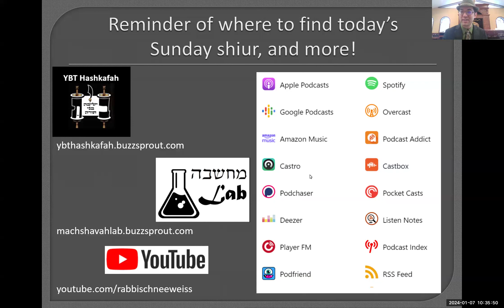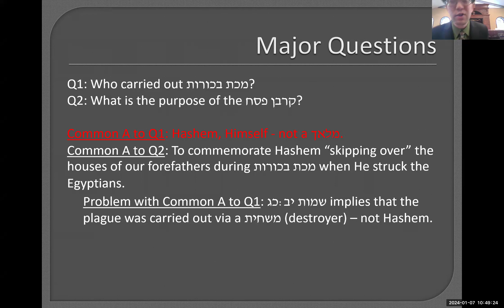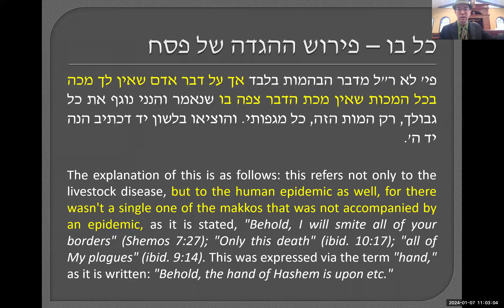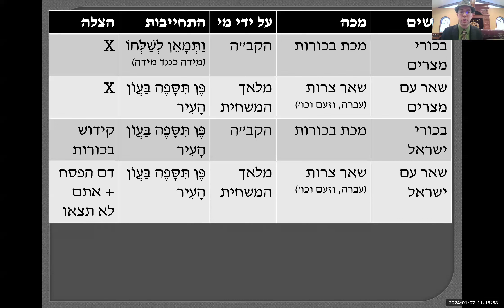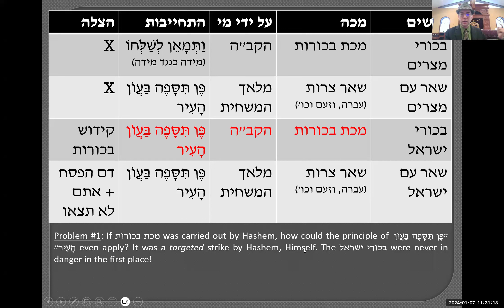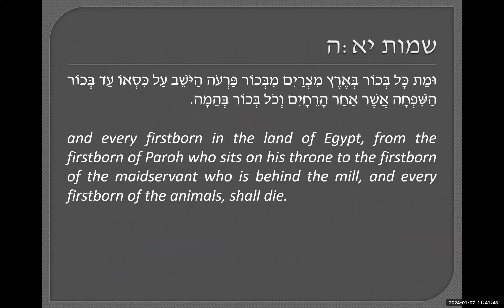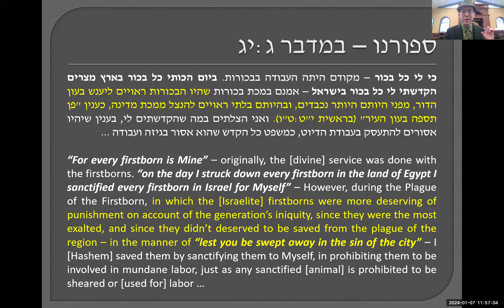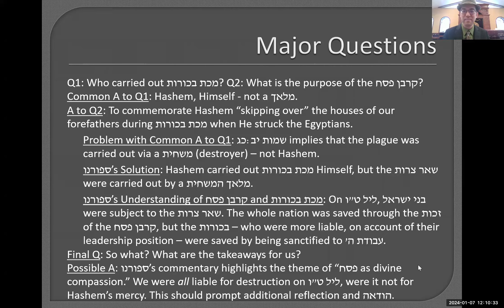Sforno's Counterintuitive Take on Makkas Bechoros and Korban Pesach (REDUX)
Synopsis: The YBT Sunday Shiur I gave yesterday (1/7/24) is an updated version of a shiur I gave exactly two years ago (1/7/22). The focus of the shiur is the Sforno's answer to two basic questions: (1) Who carried out Makkas Bechoros (the Plague of the Firstborn)? (2) What is the purpose of the Korban Pesach (Passover sacrifice)? What makes Sforno's approach counterintuitive? Because he holds that the Korban Pesach has absolutely nothing to do with Makkas Bechoros. Don't believe me? Listen to the case I build in the shiur and let me know what you think!

For the other Sforno shiur I gave this year, which I reference in this one, "Sforno on Sedom: Understanding the Dialogue Between Avraham and Hashem (and Implications for Israel)"

מקורות:
הגדה של פסח
שמות ד:כב-כג; יא:ה,ט; יב:יב-יג,כב-כג,כז; יג:יא-טז
תהלים עח:מט-נא
ישעיהו לז:לו
ספורנו - שמות ד:כג; יא:ט; יב:יב-יג,כב-כג,כז; יג:טו
מכילתא דרבי ישמעאל שמות יב
ר' אליה די נולה - תהלים עח:מט; קה:לו
ספורנו - במדבר ג:יג; ח:יז,יט
כל בו - הגדה של פסח, ביד חזרה - זו הדבר
שמות רבה י:ב
רש"י - שמות יב:ל
מכילתא דרשב"י - שמות יב:ל
תרגום אונקלוס - שמות יב:יג; יג:כג
The Torah content for this week has been sponsored anonymously “in honor of Moshe Zucker, friend extraordinaire.”

WhatsApp Content Hub (where I post all my content and announce my public classes)